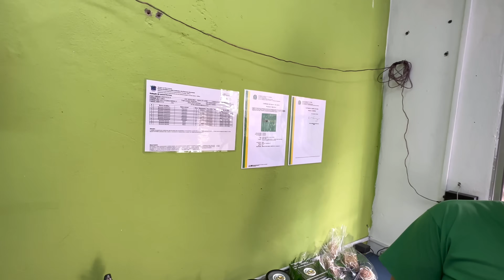EXEMPLO DE CRIATÓRIO DE COLEIRO PAPA-CAPIM BAIANO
PRODUTOS PARA PÁSSAROS EM GERAL:

CAIXA POSTAL - 1009
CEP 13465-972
Americana SP

CONTATOS:
ADVOGADO:
Especialista em Direito Ambiental
Dr. WILLIANS
VETERINÁRIO Dr. MATHIAS
- especializado em animais nativos brasileiros,

LAUDO DE ORIGINALIDADE:
Chamar neste número 👇
Fernanda / Elaine